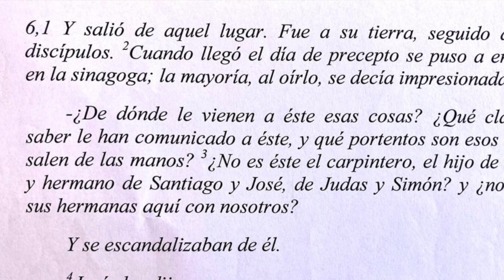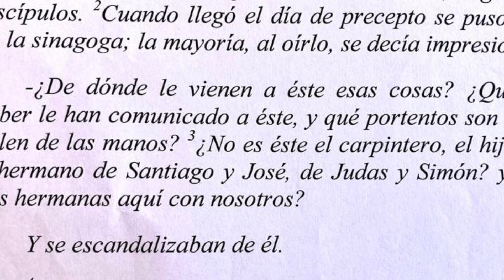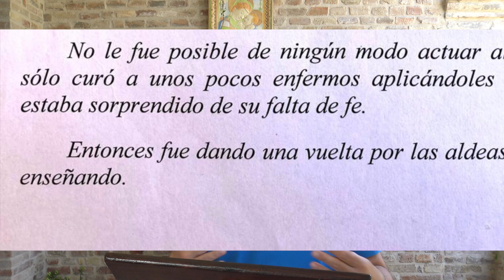Ricardo Perez Marquez, Dom XIV, 4 julio 2021, Mc 6,1 6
Comentario del evangelio del domingo de Ricardo Perez Marquez